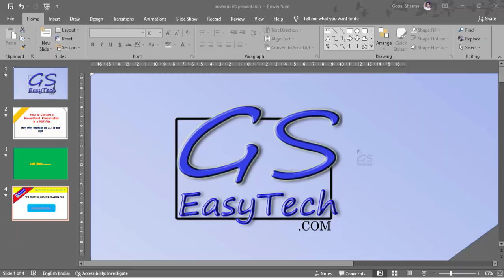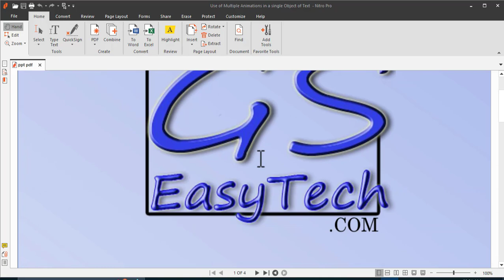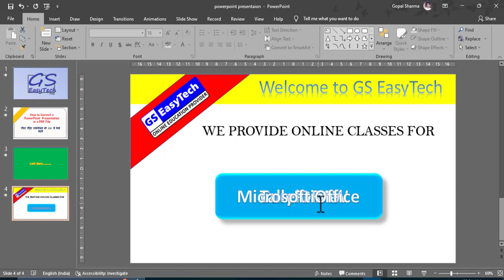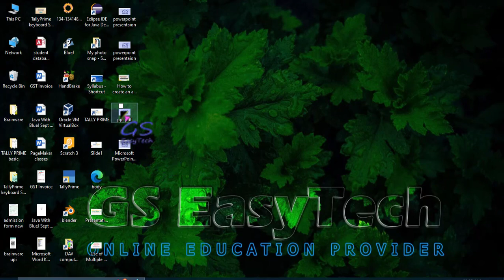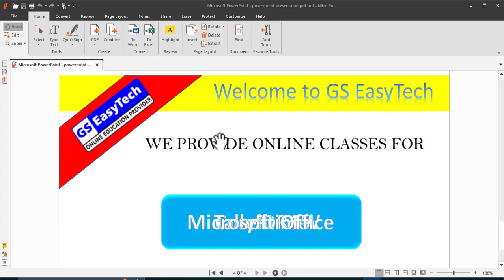How to convert a PowerPoint Presentation in PDF file, PPT to PDF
How to convert a PowerPoint Presentation in a PDF file, PPT to PDF

gs easy tech,
GSeasytechPrime,